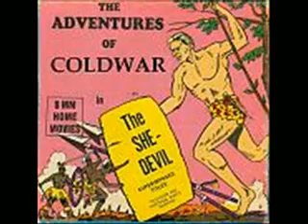Chicago Sunny Boy AKA Joe Hill Louis - Western Union Man - Meteor 5004 1953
If you enjoy great group harmony music, come join us on Filetopia in the 'Pittsburgh Hits' chat. We enjoy oldies of all kinds, but especially period group harmony sounds.

Here is Chicago Sunny Boy AKA Joe Hill Louis - Western Union Man - Meteor 5004 February 24,1953, recorded at Meteor studio in Memphis. Joe covers vocals, drums, guitar and harmonica, additonal drums and bass overdubbed March 18 1953, personnel not known.

I don't think Joe Hill Louis 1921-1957 has received adequate recognition, not only for his work as a artist, but also his great session work such as his blistering guitar on Bear Cat - Rufus Thomas. I love this cut, a extremely rare record. A life and musical output cut short by tetanus, of all things.

Any problems sharing this, PM me and I'll drop it off - Hope you enjoy it - Best - CW